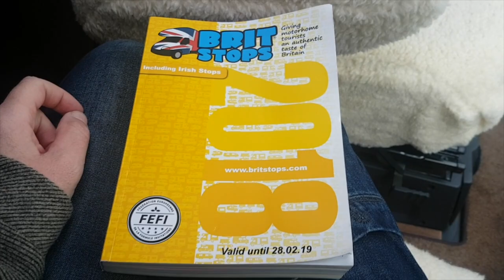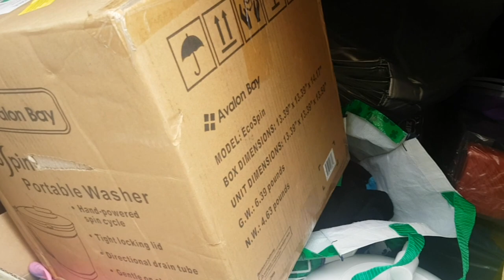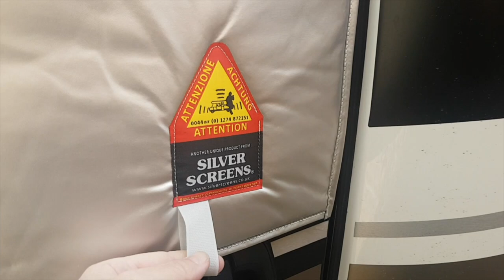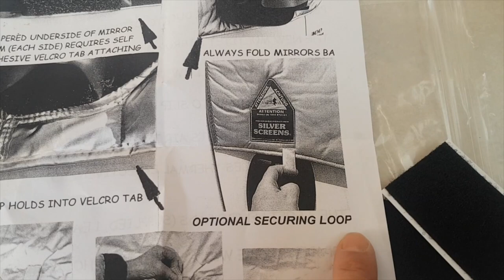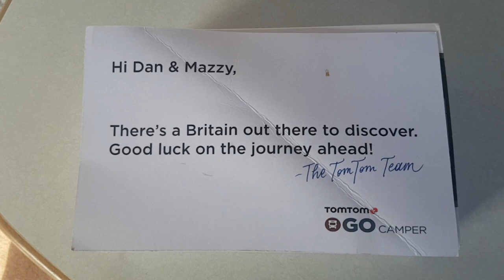R.V. Plans, Jobs & Projects. Our Update For The Week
Let me run through the jobs we plan to do in the next few days on the motorhome. As well as that I discuss sponsorships, merchandise, reviews and plans ahead.

Any mail can be sent to our Travel Trolls TV address:
IP33 9LS